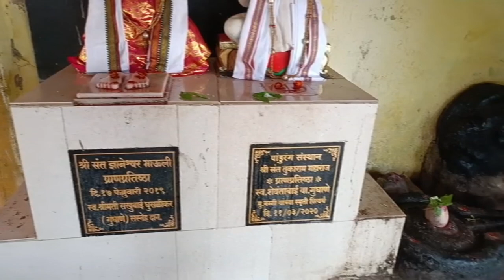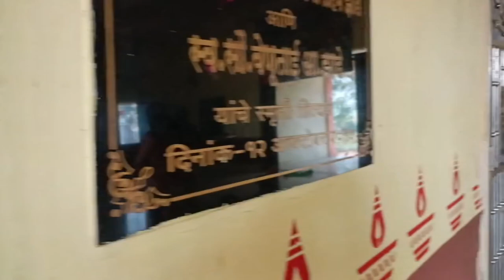आम्ही. नागपूरला परत.आलो.आहो ll🙏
sunita Wankhede vlogs sunita wankhade cake facebook follow me